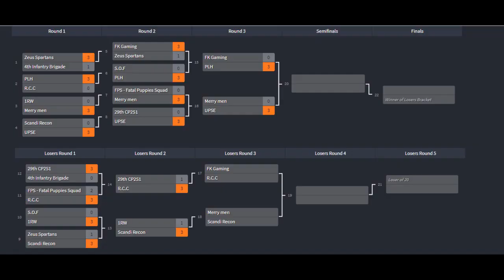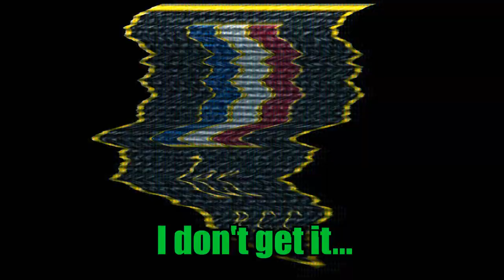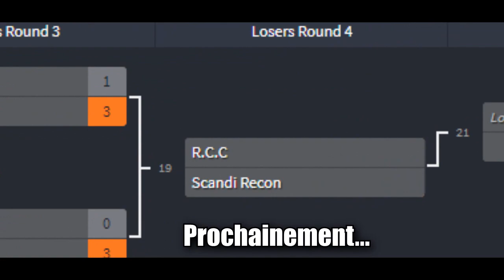[FR] Arma 3 FNF TITAN : 1er R.C.C VS FK gaming [TvT] [Feat Lcpl.Liru]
Rejoignez le 1er R.C.C dès maintenant!

Intéressé par les parties FnF (Friday Night Fight) ?

Lors du Tournoi Européen Friday Night Fight TITAN, le R.C.C gagne son troisième match contre les 29th ID et se retrouve contre les FK Gaming pour son 4e match! Une équipe qui nous donnera du fil à retordre et tacticienne!
Le R.C.C se retrouvera en infériorité à tout ces matchs à cause d'un membre absent et d'aucun joueur back-up. Cela ne l'empêche pas cependant de briller!

Chronologie ­
00:20 - Round 1
03:41 - Skip Satchel Purem
04:26 - Round 2
07:53 - Round 3
11:05 - Round 4
17:00 Jeu, set et MATCH
Un grand merci au FnF pour l'invitation et à Nemesis pour l'organisation!
Merci à Lcpl Liru pour la VOD et les passages commentary !
Notre soirée à été superbe ! Merci également à Snouf, Axel, Cardifure, Skip, Purem d'avoir répondu présent!